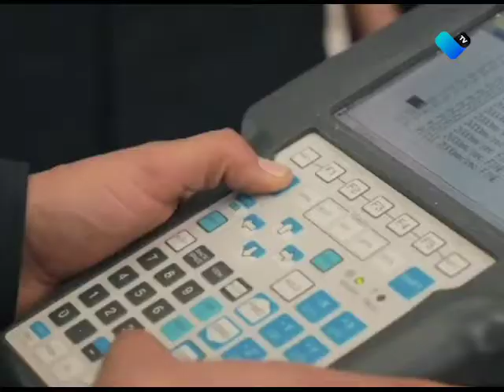UPA OBTIENE CERTIFICADO INTERNACIONAL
Obtiene la UPA certificación de academia Huawei, con la que alumnos y profesores tendrán acceso a certificaciones, entrenamientos y cursos de manera gratuita.